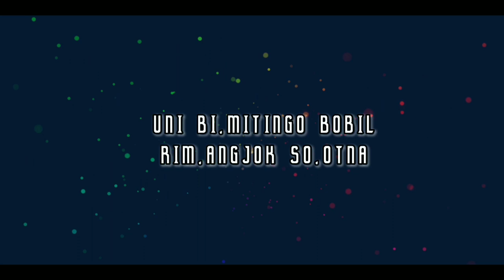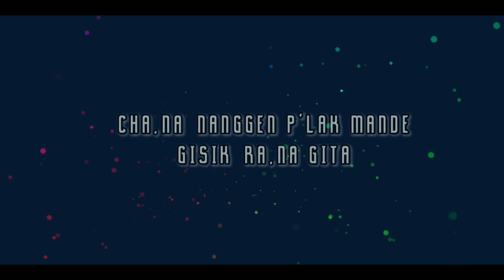Minga Gethsemane | Garo New Song 2021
Song Tittle: Minga Gethsemane
Cover/Singer: Chansenga Momin
Recorded: Bilsren Gara Sangma.

Garo song
top Garo video
new year 2021
Gethsemane
crucification of Jesus Christ
Hymns
Garo hymns
A.chik Ring.ani
Git no. 431
Good Friday song